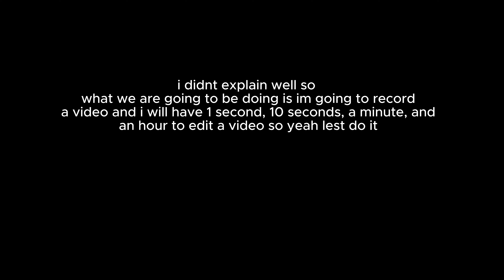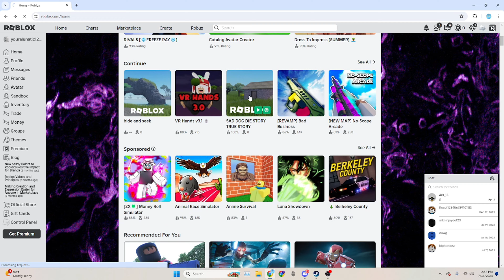‌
random video i had to title to explain